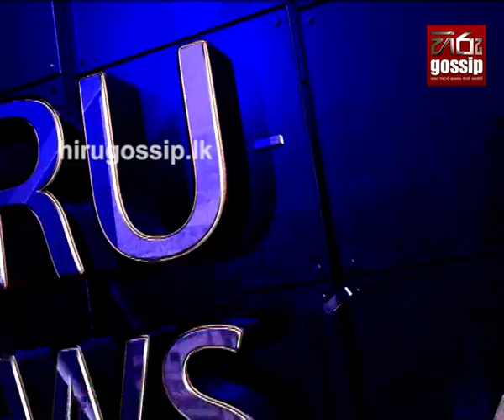හෙරොයන් තොගය ගෙනා ට්‍රෝලර් යාත්‍රාවේ හිමිකරු කැළණි ගඟේදී පොලිස් දැලට කොටු වුණු හැටි